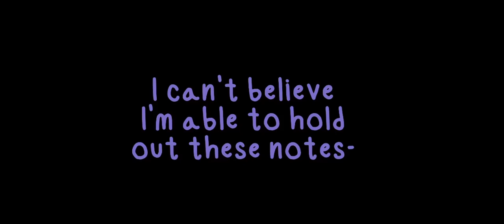“Into the Unknown” Vocal Comparison Part II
Sorry if this turns into a rant.

Theater classes really changed my life. If you’ve been interested in them for ages (like I was), I’d highly recommend just doing them. Really do them.

Reason why I teared up:
In January of 2022 I got the rona. I couldn’t sing for a while after that and would cough a lot. I can hear how strong my voice is now and honestly I’ve improved so much. I’ve gone through a lot this past year, and I can only say I’m grateful. Thank you to all who hurt me and to all who helped me become a stronger person.

Obviously I’m not the original voice this is a Disney movie-